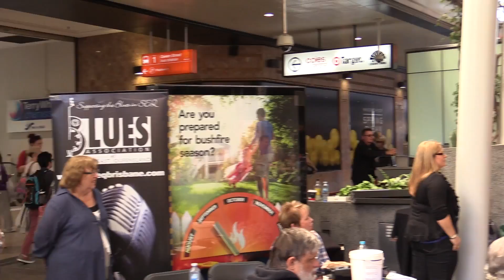6 PILLARS-ANGELA FABIAN INTERNATIONAL BLUES DAY BRISBANE (01-08-2015)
ANGELA FABIAN VOCALS (IN HD)
HARVEY GUITAR-JEZ KLYSZ BASS-TOBY DRUMS
FRAZER GOODMAN KEYS-MAL WOODS-TRUMPET
ADAM TENOR SAX-ANDREW BARITONE SAX
SHAUN BALLAGH-FLUTE & TENOR SAX-LIL FI BACKING VOCALS